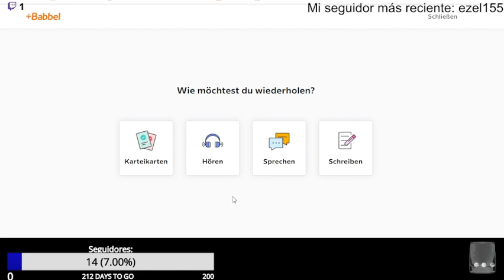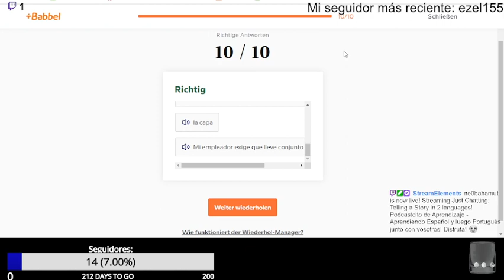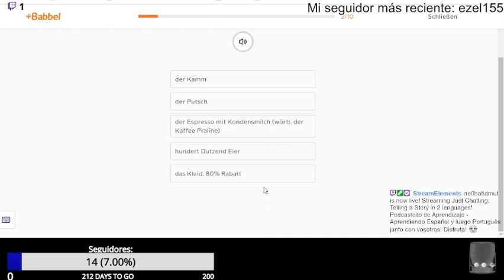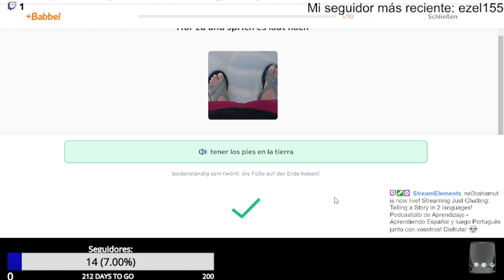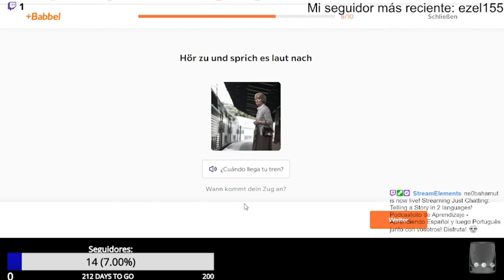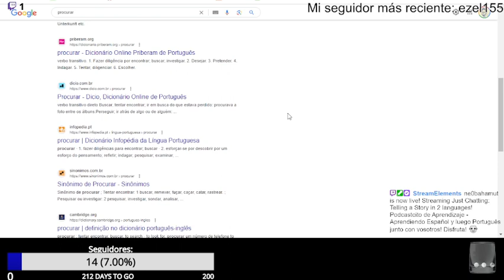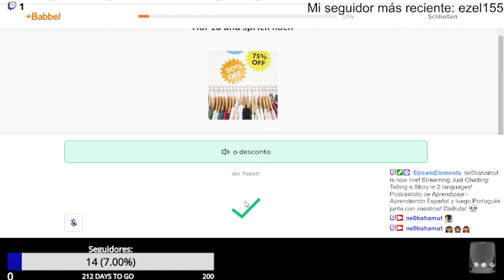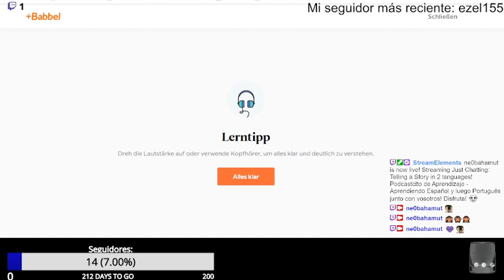Telling a Story in 2 languages! Te cuento una historia en Español y falo Português por 45 Minutos!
Mis lecciones de hoy para vosotros, pero otra vez falta mi leccion de Português en completa, porque mi navegador... 🙉🙊🙈! Disfruta sin embargo! :)

O Português começa perto de: 29:55